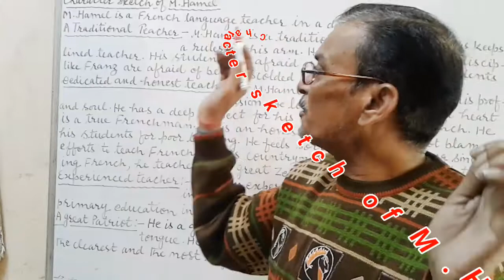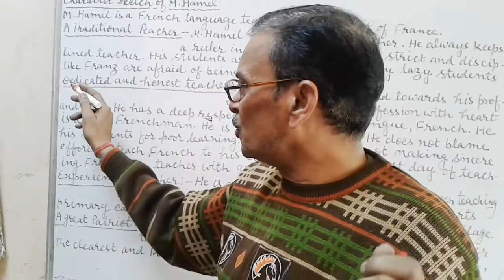Character Sketch of M. Hamel | Class-12th | Flamingo | The Last Lesson | English NCERT.